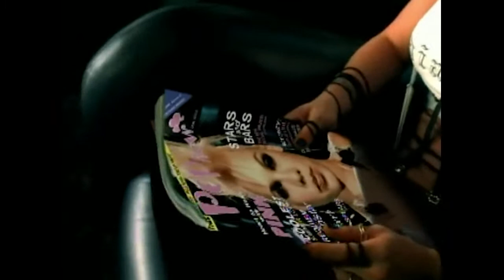DIRECTOR HANNAH LUX DAVIS TALKS INCREDIBLE CAREER ON JASONUNLEASHED!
She is one of the most in demand music video directors and film makers of our time. Hannah Lux Davis has been the women behind the lens for some of the worlds most famous stars and music's heaviest hitters. From Ariana Grande and Doja Cat, to Demi Lovato , Kacey Musgraves and more her work has been seen by billons. Hannah sits downs with me from her home in LA and chars about her career, self care and if she still gets starstruck.